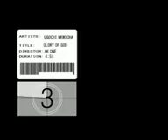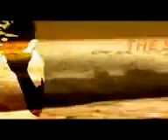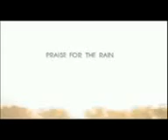The Glory of God.3gp